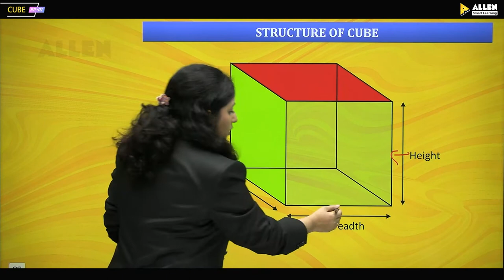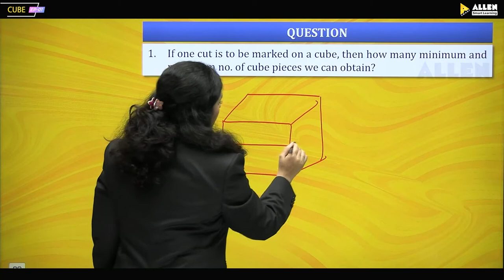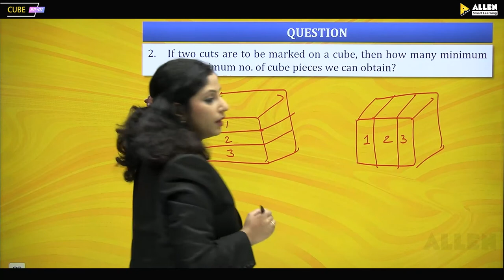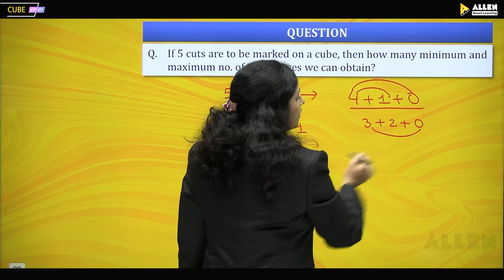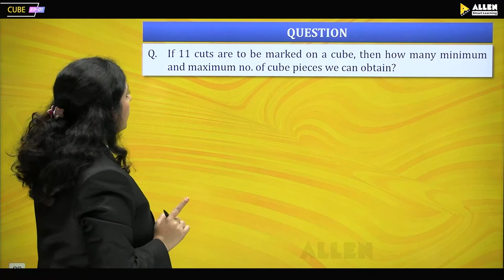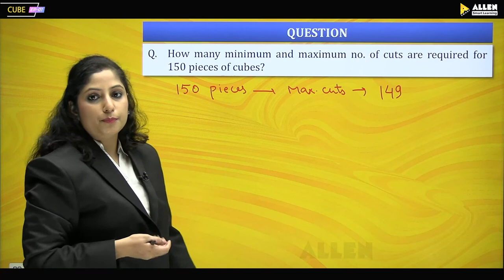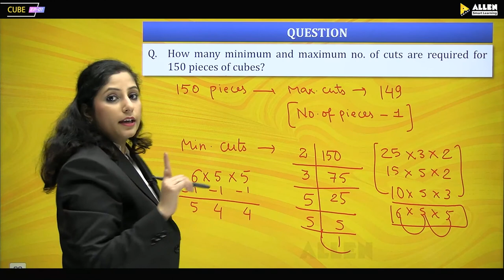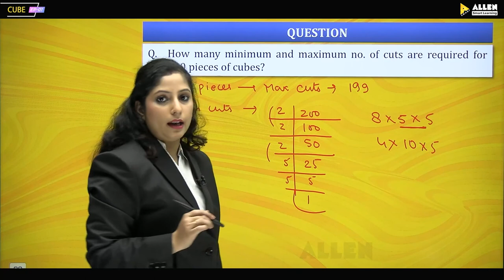Cube and Cuboid : Episode 01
Welcome to yet another exciting episode where we bring to you some very vital tips & tricks, and informative videos related to various topics commonly asked in the competitive exams.

Our today’s episode is based on Cube & Cuboid, a topic based on which questions are asked in your SSC and various other competitive exams. Questions based on Cube & Cuboid are related to Cutting of Cube & Painting of Cube.

In this video, you will get to understand everything related to Cube & Cuboid which will further help you understand the concept better and solve questions based on this topic.

Watch the video till the end to learn about the topic in detail and solve questions based on Cube Cutting.